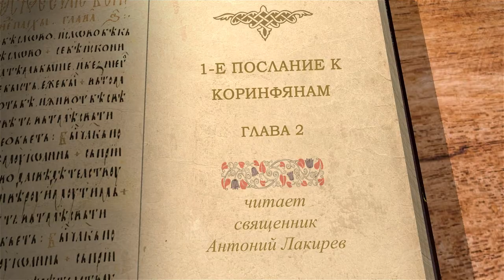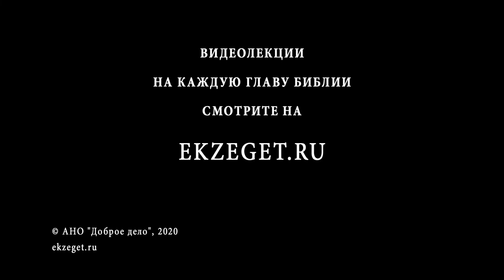1-е Послание к Коринфянам. Глава 2. "Увидеть Христа в другом человеке". Священник Антоний Лакирев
Между первой и второй главами нет никакого перехода. Если в первой главе апостол говорил о распятом Христе, то во второй главе он продолжает эту тему. Несмотря на свой статус начитанного книжника и законоучителя, Павел указывает на то, что проповедует он не человеческую мудрость, но премудрость Божью, Которая открылась в Христе распятом.